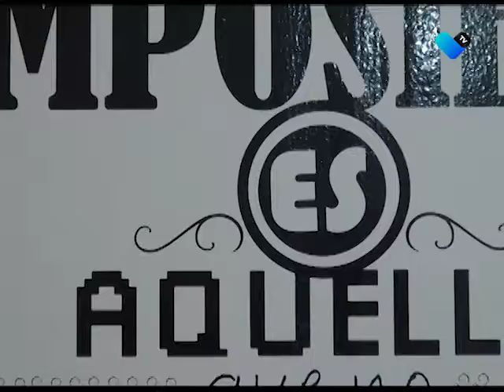LA HISTORIA DEL NIÑO EMPRENDEDOR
Mariano es un niño de 9 años de edad, quien ya es todo un emprendedor, un ejemplo de constancia y visión.